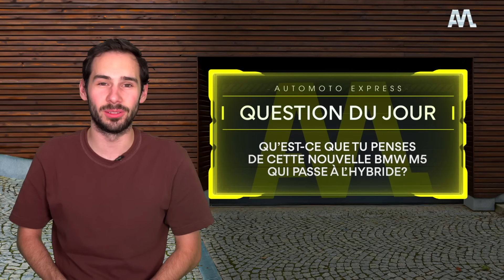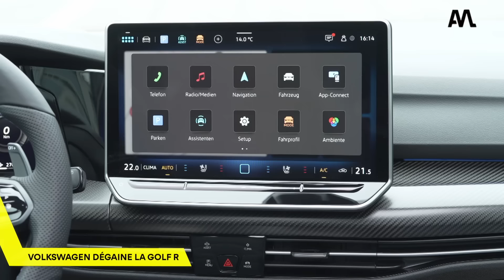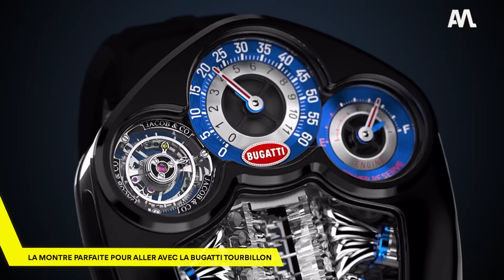La nouvelle BMW M5 débarque avec 727 ch ! - Automoto Express #598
Aujourd’hui dans Automoto Express : la nouvelle BMW M5 est là, une Aston Martin imaginée par Fernando Alonso, Volkswagen dégaine la Golf R, la montre parfaite pour aller avec la Bugatti Tourbillon et un festival spécial Renault à l’UTAC Montlhéry !